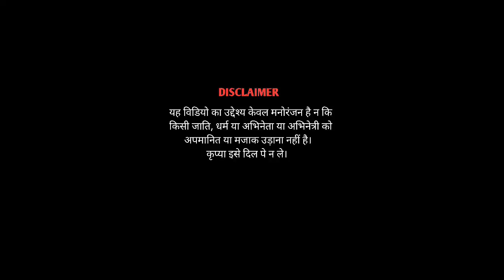Ram laxman be bandhavde ramaiyaraj ll Bhaglo Rajyo Funny Dance Video ll Vijudi Comedy Video